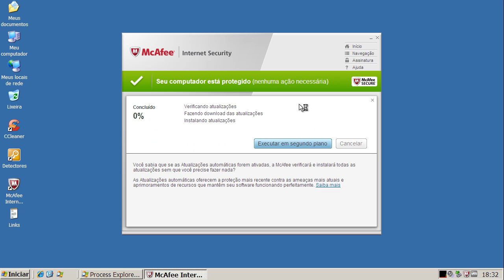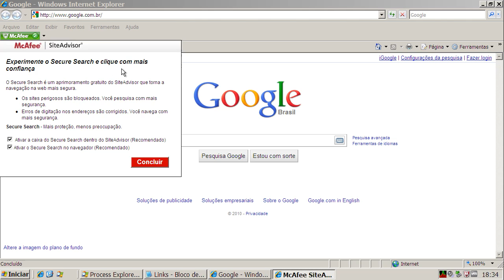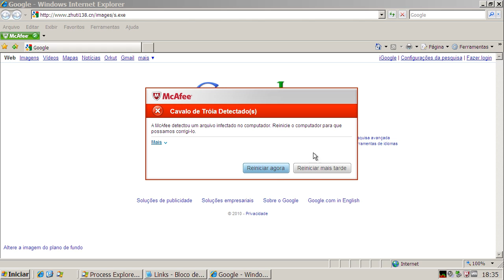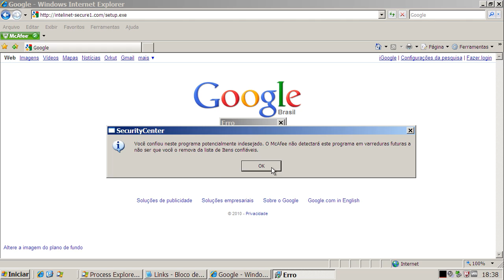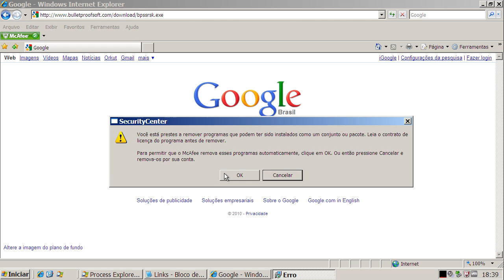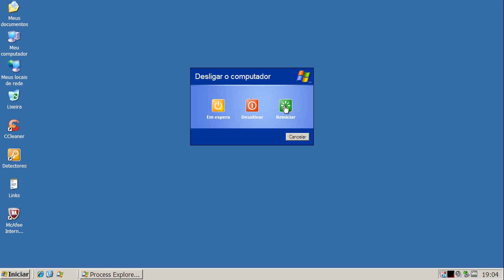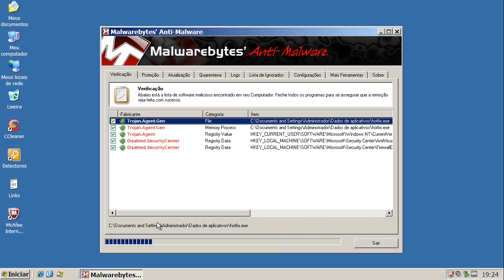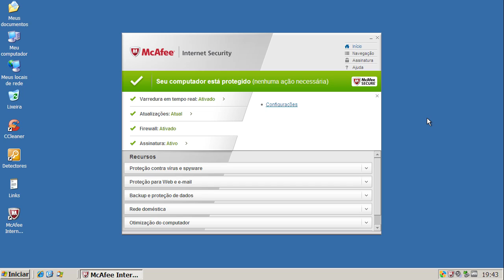McAfee Internet Security 2011 - Teste Preventivo (Preventive Test)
Neste teste o McAfee Internet Security 2011 é exposto a vários links contendo arquivos nocivos. São avaliadas a sua capacidade de detecção e eliminação destes agentes.

On this test McAfee Internet Security 2011 is exposed to many malware links. Test evaluates its capacity of detection and elimination of these threats.